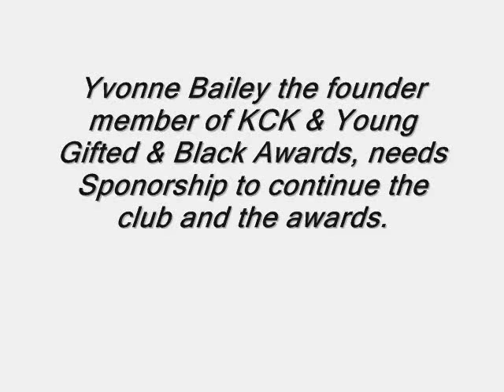The Young Gifted & Black Awards 2007 Part 03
The young girl part 2 of her singing also Kat singing Happy Birthday(Bashment Style)
Twin Boys age 6 there are the youngest GCSE achives in Mathematics.